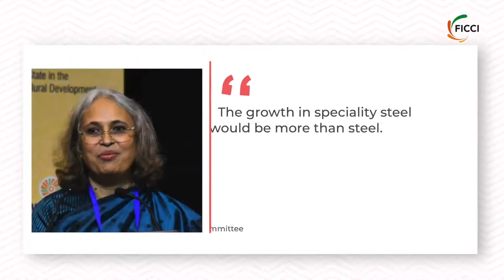FICCIToday - Digitally encapsulating the day’s dialogues and discussions